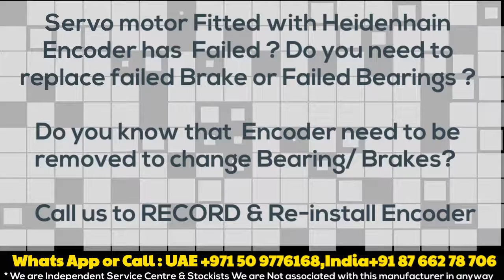Heidenhain ECN Align-ECN 1113,ECN 1123,ECN 113,ECN 125,ECN 1313,ECN 1325,ECN 413,ECN 425,ECN 400